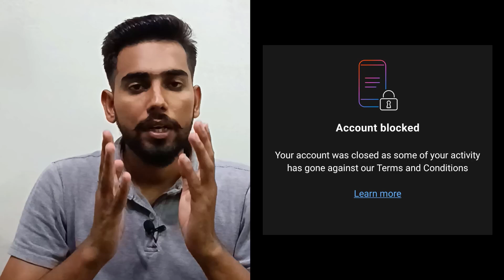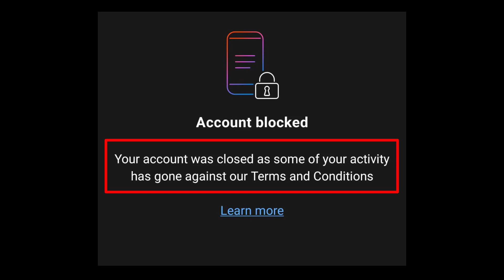Payoneer Account Blocked - Reason And Solution 2024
Today, I am going to talk about blocked Payoneer account 2024. Payoneer is an international payment gateway that provides services in Pakistan and many other countries. In this video, I will talk about reason and solution. If you login blocked Payoneer account, you will find this error on your screen.
If your account get blocked due to this reason, your account can never be unblocked again.